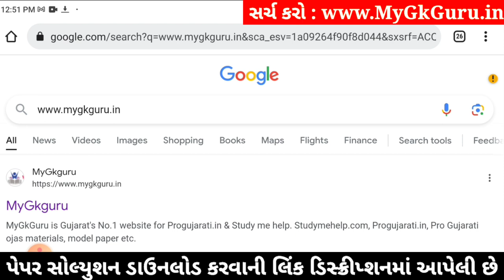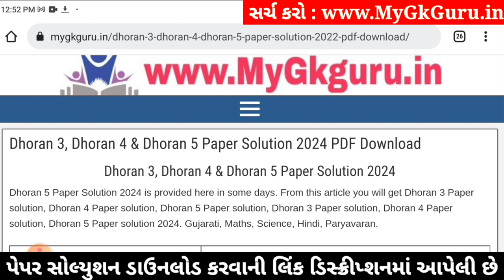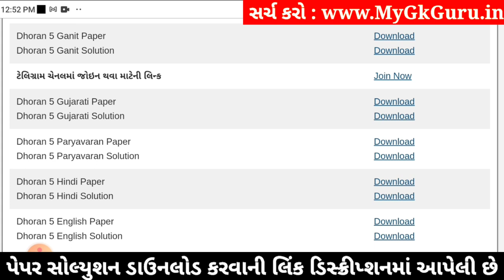Std 5 gujarati paper solution 2024 40 marks, Dhoran 5 gujarati paper solution 2024 std 5 gujarati